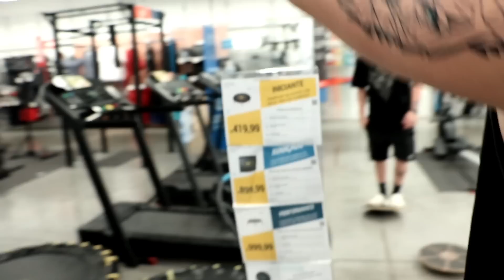COMPREI UMA CAMA ELASTICA PRO MEU MACAQUINHO!!!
Oiii amigos, são postado dois vídeos por dia no canal !

DEI UMA CAMA ELÁSTICA PRO MEU MACAQUINHO E ELE PULOU MUITO ALTO!